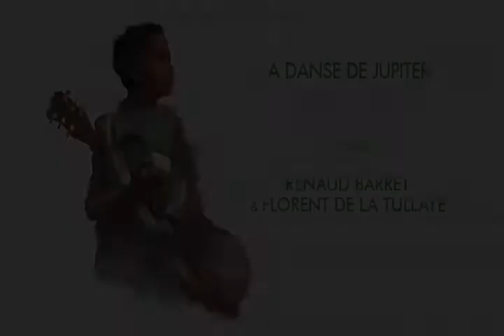FFE 2019 - Bande-annonce : La Danse de Jupiter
2006 / 1h13 / Documentaire / Tout public (France / RDC)
Réalisé par : Renaud Barret & Florent de la Tullaye

Synopsis: La Danse de Jupiter propose une étourdissante virée dans les ghettos de Kinshasa, à la rencontre de ses innombrables musiciens qui se battent pour sortir du néant : rappeurs, bluesmen handicapés, griots, enfants des rues, inventeurs d'instruments, ndombolistes...
Leur talent, leur énergie vitale et leur humour face à l'adversité forcent le respect et l'admiration. Parmi eux, Jupiter Bokondji, leader charismatique du groupe Okwess International, est un personnage à la Don Quichotte qui nous raconte sa ville et son long combat pour faire sortir sa musique du ghetto
Anecdotes : Jupiter (le héros du film) & Okwess viennent de terminer une tournée internationale sur tous les continents. Sa chanson Ekombe a figuré sur la très attendue liste des coups de coeur de Barack Obama pour l'année 2018.
Au-delà de Jupiter, retrouvez des images d'archives de certains musiciens devenus iconiques au Congo : Bebson de la Rue, Lexxus Legal, etc...